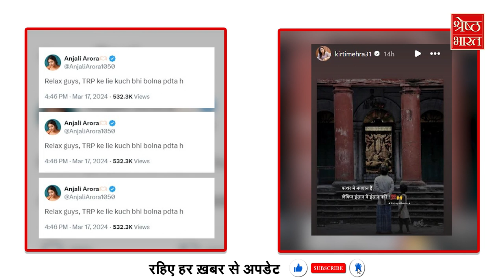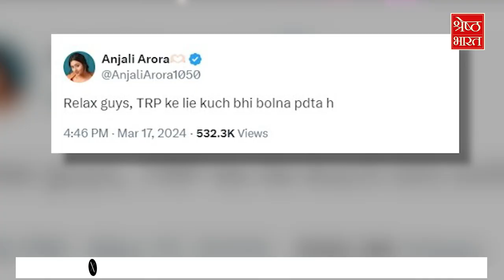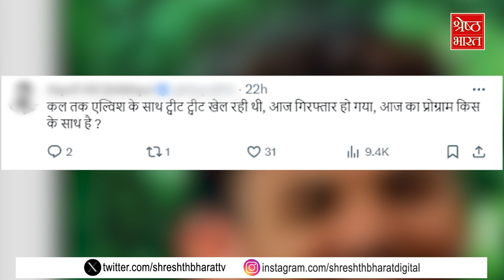Elvish के जेल जाते ही बदले Kirti Mehra-Anjali Arora के सुर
लेकिन इन सबके बीच जो बहती गंगा में हाथ धोने आ गया है वो है एल्विश की एक्स गर्लफ्रेंड कीर्ति मेहरा और सोशल मीडिया इन्फ्लुएंसर Anjali Arora हर किसी को लाइम लाइट चाहिए

यूं तो ये दोनों Influenser हैं लेकिन सुर्खियों में रहना किसे बुरा लगता है भई यूं तों Youtube पर कुछ भी कर के पैसे तो कमा रहे हैं लेकिन लोग इनके बारे में बात करें ऐसा सौभाग्य कहां

इसलिए अब Elvish Case में ये दोनों मोहतरमाएं भी कूद पड़ीं दोनों के ही सुर बदले बदले से दिखे

दोनों ने ही ऐसा पोस्ट डाला की समझ नहीं आया कि साथ दे रही हैं या खिचांई कर रही हैं